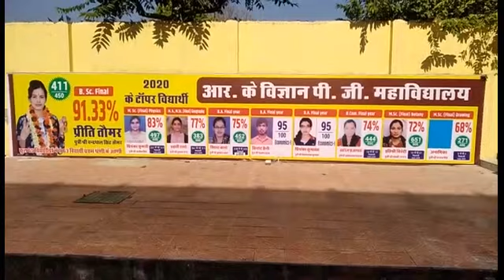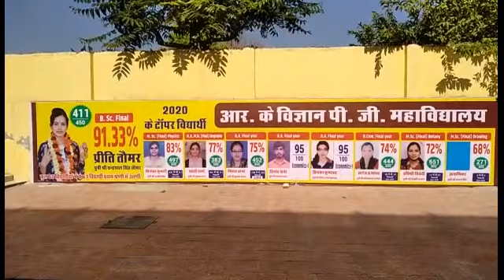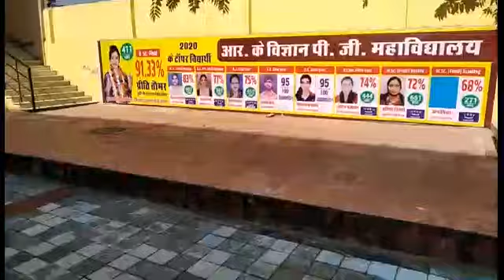my college tour